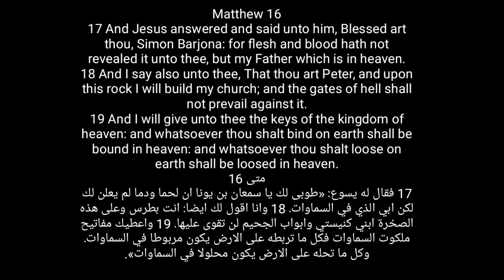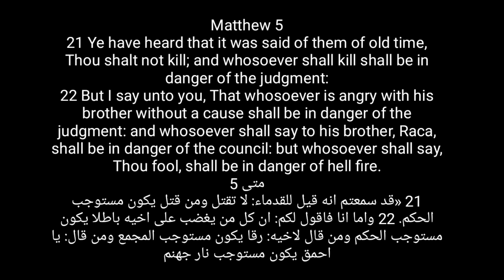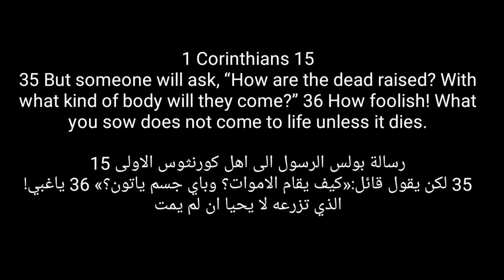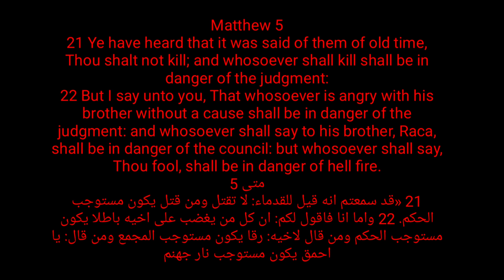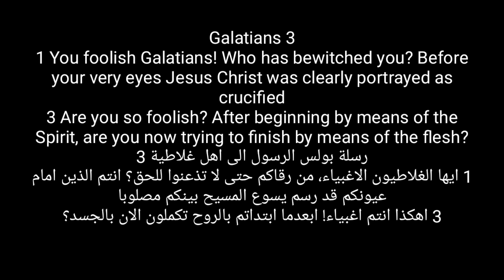Part 2. .الحلقة 2 Jesus, hidden Contradictions Of The Gospels يسوع والتناقضات المخفية للأناجيل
Part 2
الحلقة  2
Jesus, hidden Contradictions Of The Gospels يسوع والتناقضات المخفية للأناجيل